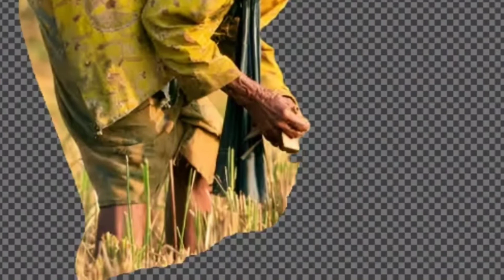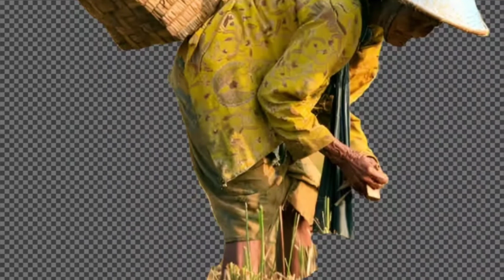hapus background di aplikasi android | ibis paint x